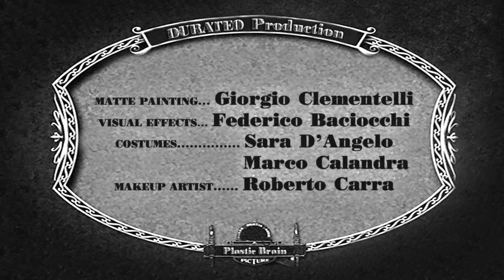FIRPO ep.1 - THE BALLOON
Firpo has just come to town and wants to make new friends! In this first episode he meets the devilish Dr. Nemesius and buys a balloon for a little child...

Firpo è appena arrivato in città e vuole fare nuove amicizie! In questo primo episodio fa la conoscenza del diabolico Dr. Nemesius e compra un palloncino da regalare ad un neonato.

FIRPO is Alessandro Tirocchi
directed & cut by Giorgio Clementelli
written by Federico Monti
cinematography & set design by Federico Baciocchi
camera by Francesco D'Aloi
costumes by Sara D'Angelo
a DURATEO production